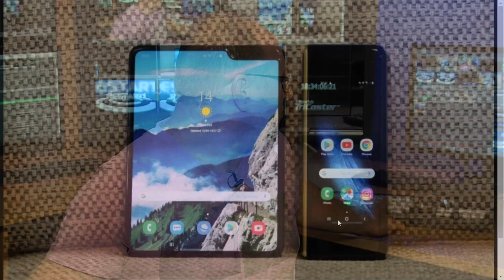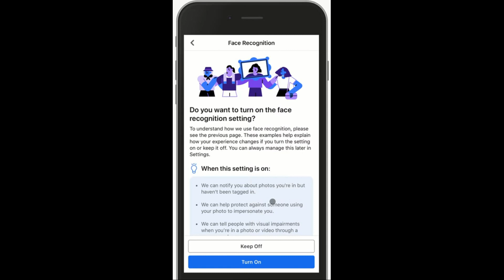FIX TV | Restart | 2019.09.04.